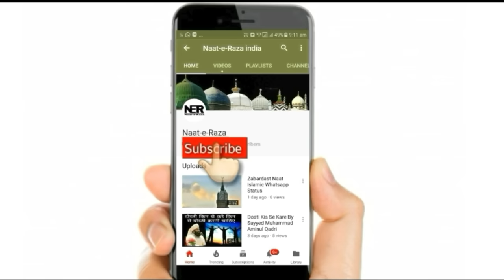Qabar Ke Andar Kya Hota Hai Suno By Sayyed Aminul Qadri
New Bayan By Sayyed Aminul Qadri 2023 - Qabar Me Kya Hoga. ..